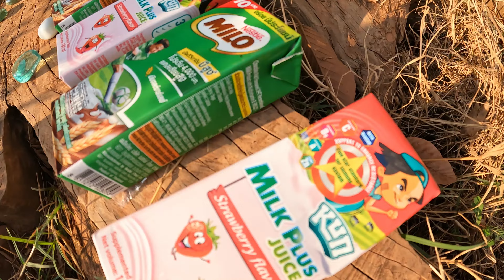Happy Woman's Day with Cute Goldfish, Butterfly KOI, Top Grad Betta, Axolotl, Molly, Catfish, Tetra.